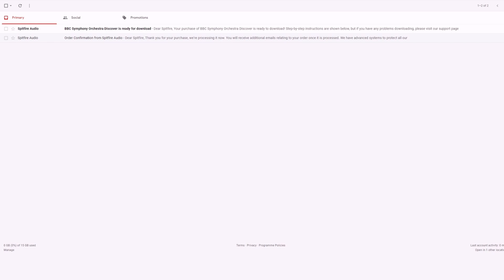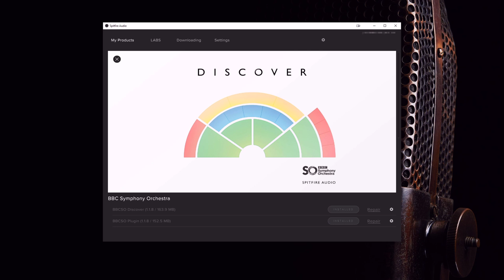How to Install BBCSO Discover on Windows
Contact Spitfire Audio's customer support team and view our help articles